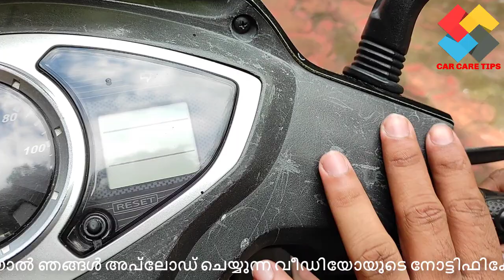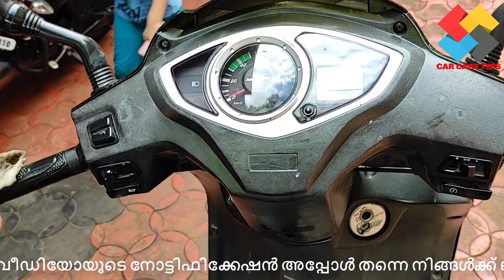How To Polish Honda Activa Dashboard 2020 All Scooters Dashboard 5 മിനിറ്റിൽ മിന്നും മിന്നി തിളങ്ങും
നിങ്ങളുടെ സ്കൂട്ടറിൻറെ ഡാഷ് ബോർഡും ഇതുപോലെ ക്ലീൻ ചെയ്യാം  How to clean scooter dashboard

Hello Friends !!

cleaning videos,
scooter cleaning,
bike clean video,
fiber dashboard clean,
dashboard clean,
malayalam,
scooty clean,
clean scooty dashboard,
clean scooty,
clean scooter trick,
rjmallus,
dashboard polish,
how to clean activa,
how to polish scooter at home,
how to polish scooter,
how to shine faded plastic of honda activa,
honda activa dashboard restoration,
dashboard painting of activa,shine scooter in 1rs,
how to wash your motorcycle properly,
how to remove scratches,
motorcycle washing,how to restore dashboard of honda activa,
bike wash,
scooter cleaning,
bike clean video,
fiber dashboard clean,
malyalam